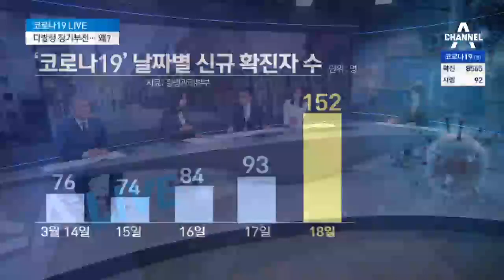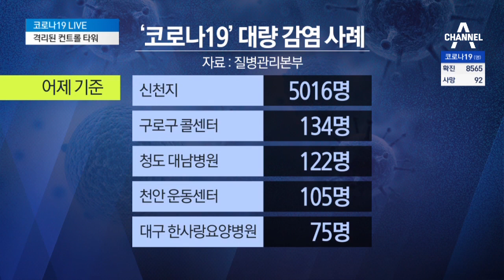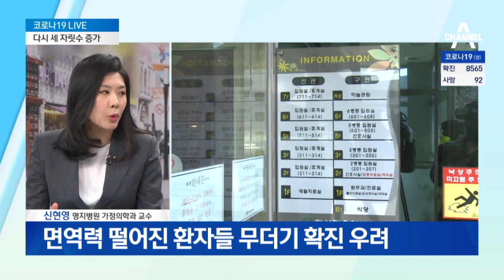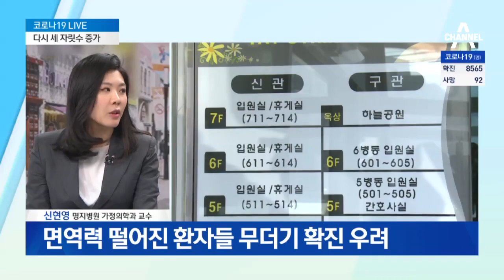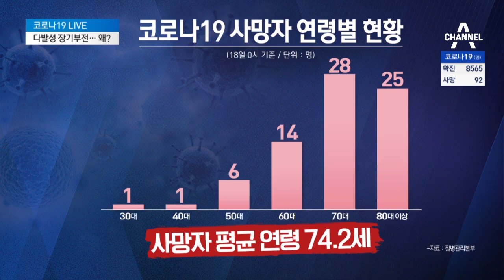나흘만에 세 자릿수 증가…17세 청소년 사망 원인은?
코로나19 확진자, 하루 만에 152명 증가
코로나19 국내 확진자 총 8565명
대구 17세 청소년 사망… 코로나19와 연관?

〈평일〉
08시 00분 라디오쇼 정치시그널 (유튜브 라이브)
08시 50분 김진의 돌직구 쇼
10시 20분 김진의 더라방 (유튜브 라이브)
12시 00분 뉴스A 라이브
15시 50분 강력한 4팀
17시 20분 뉴스TOP10
19시 00분 뉴스A

〈주말〉
12시 00분 토요랭킹쇼·뉴스A 라이브
17시 40분 뉴스TOP10
19시 00분 뉴스A